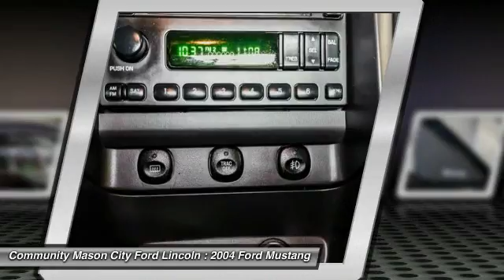2004 Ford Mustang Clear Lake Mason City FG112A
2004 Ford Mustang 2dr Cpe Premium Mach 1

Premium Mach 1 trim. Leather Seats, Premium Sound System, Multi-CD Changer, 4.6L DOHC 16-VALVE SMPI V8 ENGINE, Alloy Wheels. 5 Star Driver Front Crash Rating. CLICK ME!br /br /PREMIUM FEATURES ON THIS MUSTANG INCLUDEbr /4.6L DOHC 16-VALVE SMPI V8 ENGINE: (STD) br /br /FORD MUSTANG: UNMATCHED DEPENDABILITYbr /AutoCheck One Owner 5 Star Driver Front Crash Rating. 5 Star Passenger Front Crash Rating. Approx. Original Base Sticker Price: $29,200*. br /br /KEY FEATURES ON THIS MUSTANG INCLUDEbr /Leather Seats, Premium Sound System, Multi-CD Changer, Aluminum Wheels Rear Spoiler, Keyless Entry, Traction Control, Bucket Seats, 4-Wheel ABS. Mustang: The iconic American muscle car, which has outsold all competitors for more than 20 years. br /br /OUR OFFERINGSbr /I'd like to thank you for visiting Mason City Ford on-line. I'm genuinly proud of our dealership and the world class care we provide for all of our sales and service guests. Our goal is to provide you with an experience which will completely satisfy your needs and exceed your expectations. Our customer one approach means we understand the importance of providing clear and accurate information to help you make an informed decision 2011 Ford Presidents Award Winner! br /br /Pricing analysis performed on 5/10/2016. Please confirm the accuracy of the included equipment by calling us prior to purchase. br /